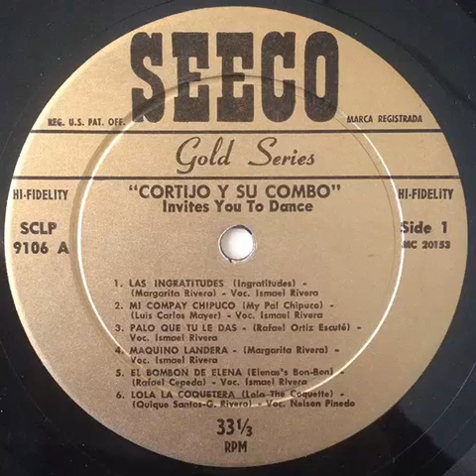Cortijo Y Su Combo ‎– Mi Compay Chipuco (instrumental loop) Invites You To Dance 1958